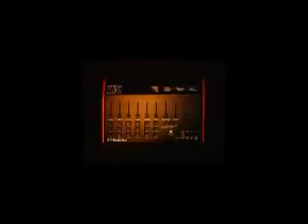Mach FoX 2011 Release Preview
preview edit of upcoming Mach FoX release. Produced by Planktoon out in 2011
for additional visuals.